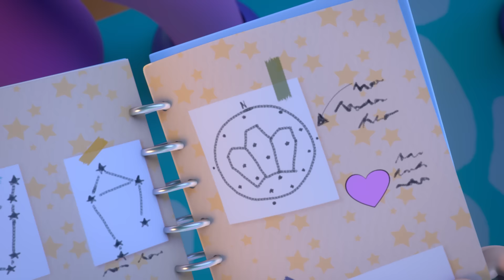🌟 The HIDDEN constellation 🚀 Part 1 ⭐️ CRY BABIES 💧 MAGIC TEARS 💕